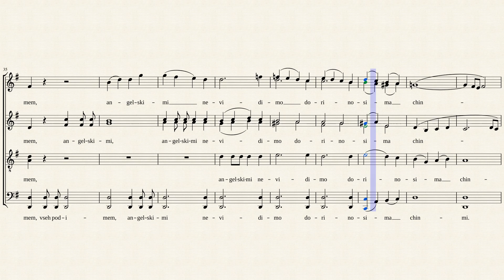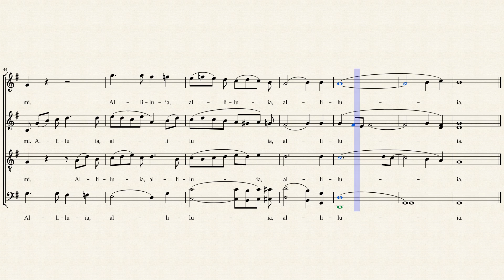Heruvimskaia pesn/Kjerubsang (Lvov) SATB divisi